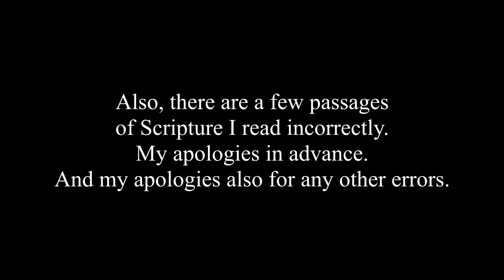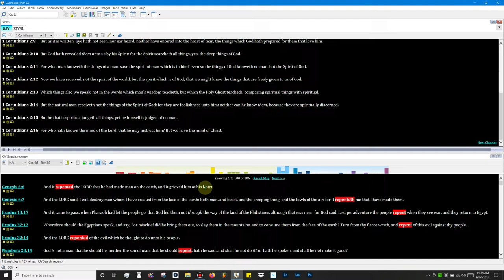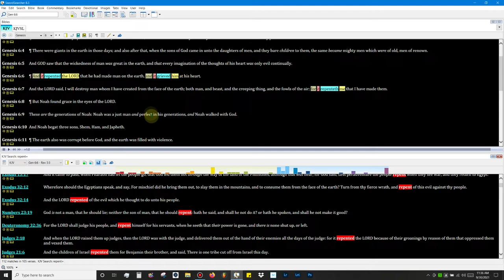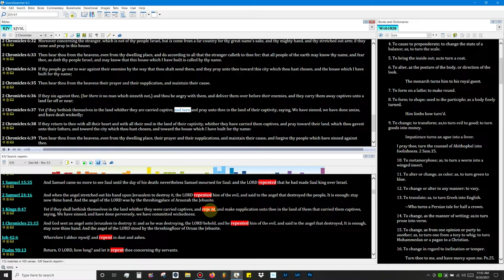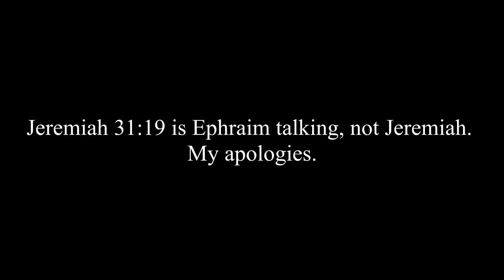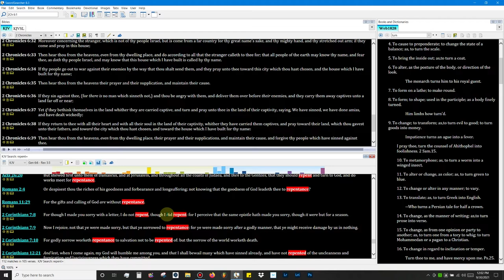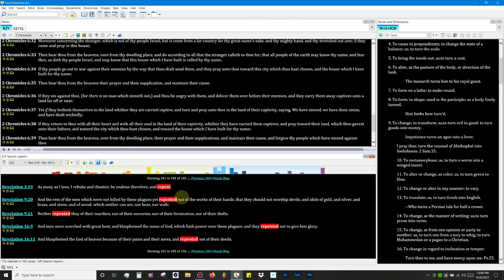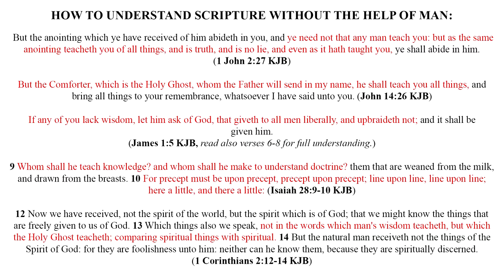Repentance: defined by the King James Bible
"Repent" and all its variants are words that are not properly understood, but are life or death vital to be understood considering repentance affects your salvation. Many people have their own understanding of the word, but how does the scriptures define it? I will spoil it here, the scriptures self-define repent and its variants as "grieve" and/or "turn".

This was also just a very brief word study. PLEASE continue to read, search, study the scriptures thyself, meditate on, and compare spiritual things with spiritual and you will see that grieve/grievance/grieving/grieved for sin and/or also turn/turning/turned from sin are predominant things throughout the scriptures, which tie into repentance.

Also, just for proof of the King James Bible's built in dictionary and to show that I didn't make this system up, this was known of by people in the past (Matthew 18:16 KJV) and was a thing BEFORE the King James Bible came to be and is rooted in its lineage. This is why I added the William Tyndale quote in the beginning of the video, and here it is again:

"... and in many places, where the text seemeth at the first chop hard to be understood, yet the circumstances before and after, and often reading together, maketh it plain enough etc."
- William Tyndale, "Prologues to the New Testament"